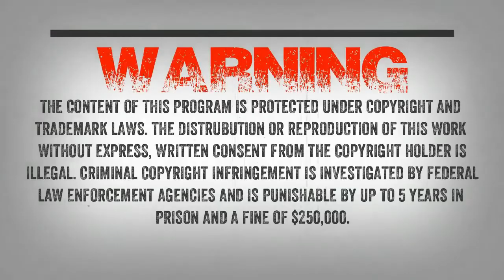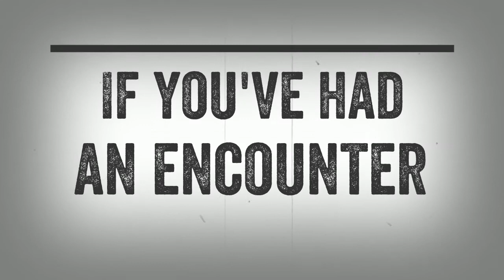SC EP:720 What I Saw Is Not Supposed To Exist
Tonight I welcome Leann and John. Leann had an encounter in WY. She writes “We were doing around 80 mph. My friend always drove like that.

What we saw cross the road in front of us I will never forget. It was so frightening I never drove that road again after dark. And I wouldn’t drive it in the daytime alone. Wide open space for miles and miles.

It was on all fours, at first glance I thought it a naked man. Crawling across that hwy. But the size of it dismissed that thought immediately. Its HAND was on the white line on the south side of the 2 lane hwy. while its back FOOT was still in the white line on the north side of the hwy. As we got closer about 100 to 150 feet it turned its head like it was on a swivel and looked directly at us in full view of headlights. I saw a human like face.”

John writes ‘Hi Wes, three years ago I was staying with family on a country property outside of Chesley Ont. Its a rural property just farms and county properties on large acreages.

We were just getting a campfire going when I walked off around some bushes and small trees to take a leek. The farm next door has sheep and every night during the summer the owner lights his property up on all sides with powerful spotlights even tho the sheep are put in a very well built barn every night. The spotlight shining in the back field lights up the entire field right to the wood line approximately 80 to 100 yards away.

As I was doing my thing I noticed someone walking through waist high brush 40 ft away from me. The figure was clear to make out as it was walking between the two properties keeping to the edge of the spotlights reach. I thought we had a trespasser as it was clear the figure was trying to keep quiet as it walked through the tall grass lifting its knees very high and looked to be trying to be careful where it put its feet.

I was just about to yell at this guy until I saw how long the arms were and the bizarre shape to the head very cone like or wearing a weird hat. That made me pause but as it was now fully in the open walking on mowed grass I thought let this guy know you see him but before I could say anything this thing began to run towards the wood line, after 3 strides I knew this wasn’t a person the speed was inhuman the arm pumping as it got to speed I don’t think a human can imitate the back and forth motion was a full 180 degrees in the open the head was easy to see it looked to big for the thin body a guess would be 6-6 6″ 200 plus pounds.

As it sprinted to the tree line it began to move more into the spotlight shine I could clearly see this thing pumping arms legs were practically a blurr as it ran then as it neared the tree line I thought it had tripped it leapt forward arms straight out at its side chest now parallel to the ground but before it crash to the ground it arms came forward then took two strides like a dog would on all fours and was gone into the bush.

At first I thought it tripped but now I believe it did this on purpose, when I think back it was like a show boating move diving out at full speed arms straight out at its side then catching itself at the last second and running off on all fours as fast or faster than on two feet. This thing covered that 80-100yard in 4-5 seconds, one thing with what I saw that still messes me up it’s like my brain doesn’t know what to do with what I saw.

My brain doesn’t know where to file this or how to explain. This plays over in my head weekly still dream about it guess because I really can’t explain what I saw or what I saw isn’t supposed to exist.”